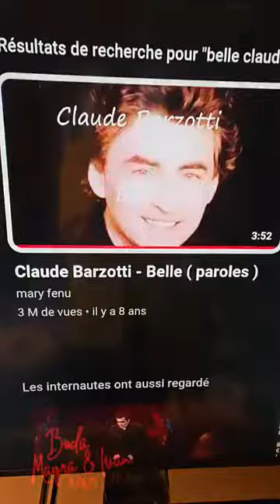On T'utilise Pour Faire Du Sale😊Flore De Lille Veuve Joyeuse_la justice À Deux Vitesses Rien À Cirer